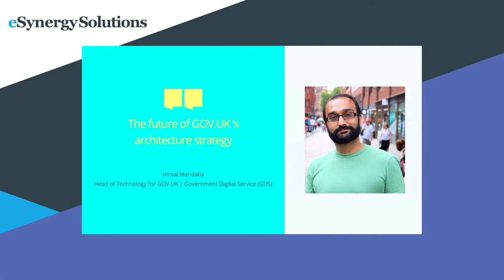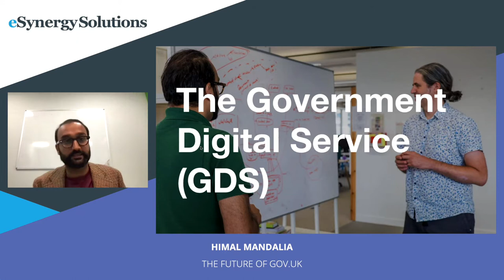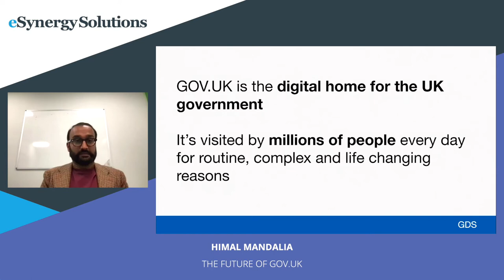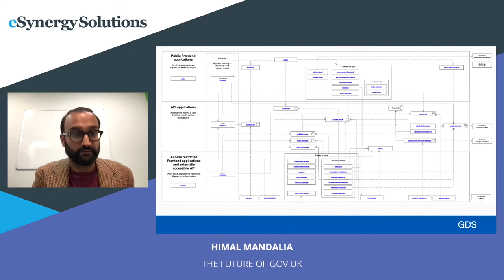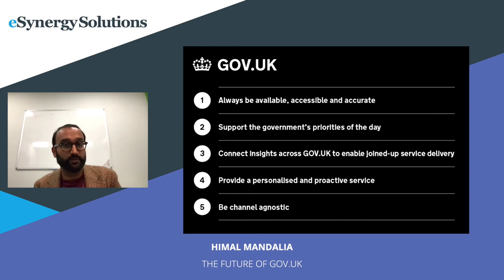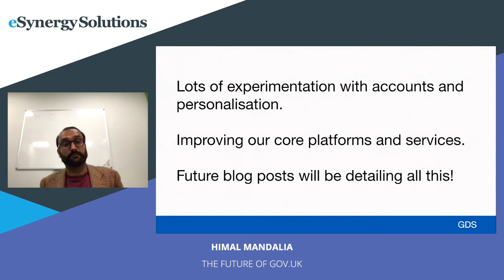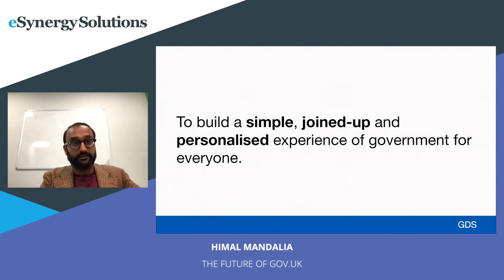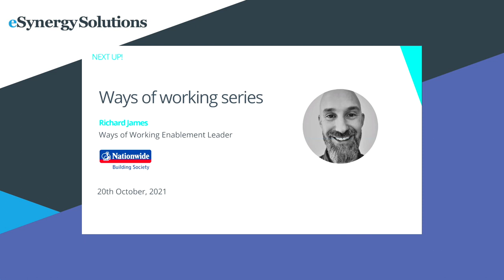esynergy Tech Series - The future of GOV.UK architecture strategy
On Tuesday the 28th of September we were joined by Himal Mandali, Head of Technology for GOV.UK at Government Digital Service (GDS), to discuss how he and his team are shaping and delivering the future vision for GOV.UK.